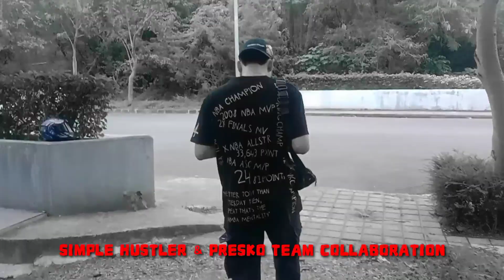ECHOECHO - KAMALAYAN FT. YVNGDOPE (OMV)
SIMPLE HUSTLER & PRESKO TEAM COLLABORATION